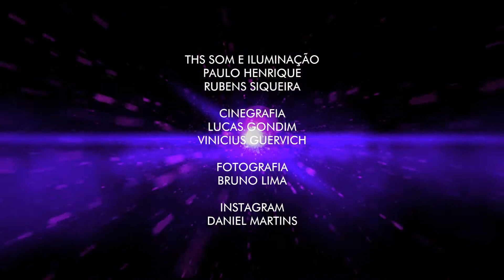Sandy e Junior cover Leona Luna - Etc e Tal - Let's Club / Victoria Haus